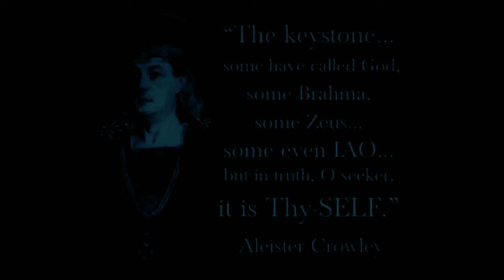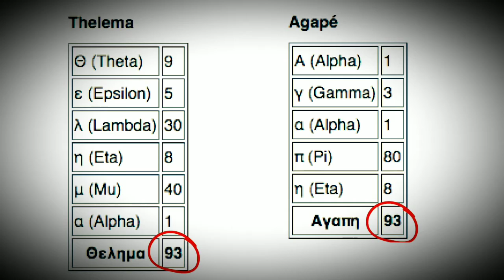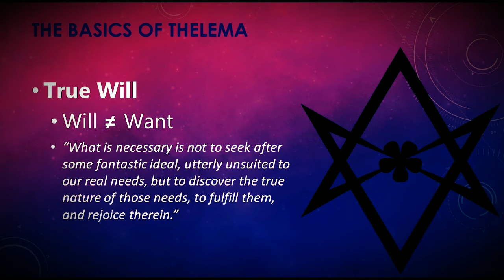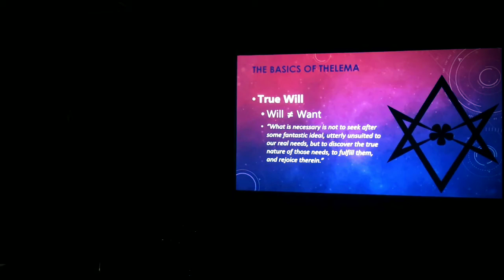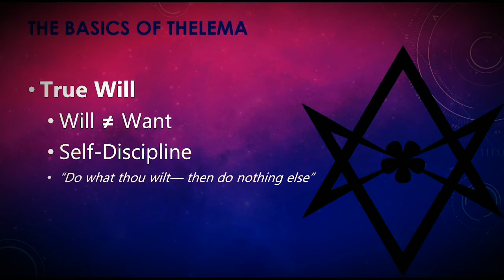Blood Over Intent- Do What Thou Wilt Shall Be The Whole Of The Law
Marty Leeds
Speech in Silence podcast
Thelemic Union

Somah- Dark Arts
Droplitz- Dirty